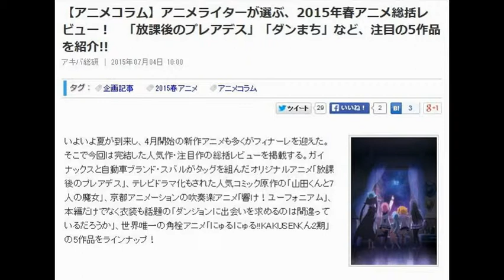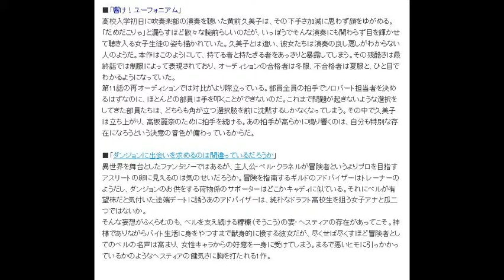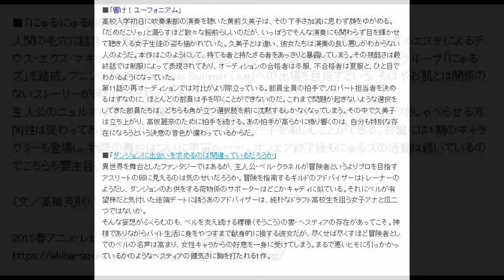【アニメコラム】アニメライターが選ぶ、2015年春アニメ総括レビュー！ 「放課後のプレアデス」「ダンまち」など、注目の5作品を紹介!!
アキバ総研　2015年07月04日 10:00

いよいよ夏が到来し、4月開始の新作アニメも多くがフィナーレを迎えた。そこで今回は完結した人気作・注目作の総括レビューを掲載する。ガイナックスと自動車ブランド・スバルがタッグを組んだオリジナルアニメ「放課後のプレアデス」、テレビドラマ化もされた人気コミック原作の「山田くんと7人の魔女」、京都アニメーションの吹奏楽アニメ「響け！ユーフォニアム」、本編だけでなく衣装も話題の「ダンジョンに出会いを求めるのは間違っているだろうか」、世界唯一の角栓アニメ「にゅるにゅる!!KAKUSENくん2期」の5作品をラインナップ！